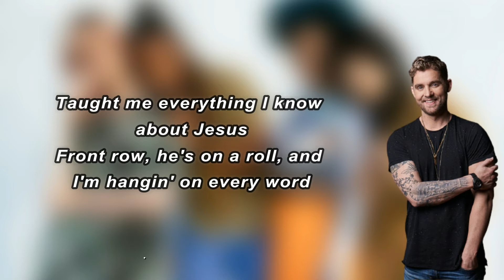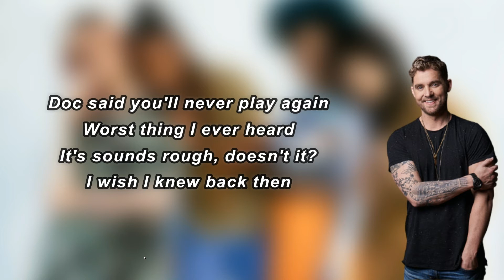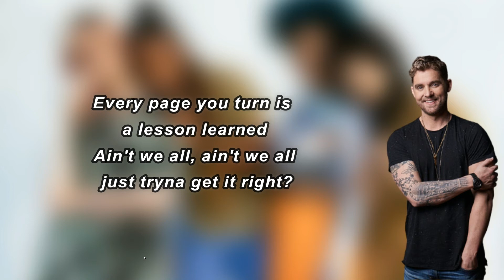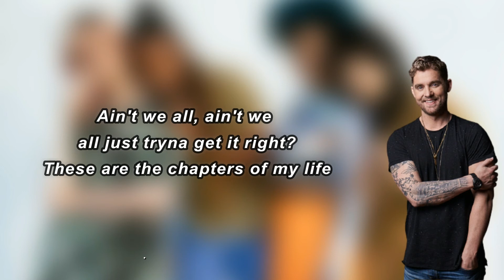Brett Young - Chapters (Lyrics)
Chapters Lyrics:

 In chapter one, I was raised on the Dodgers
Every boy wants to be like his father
In Little League, when he was coachin' me
I was hangin' on every word
Sundays, he was the one who would lead us
Taught me everything I know about Jesus
Front row, he's on a roll, and I'm hangin' on every word
It sounds nice, doesn't it?
I wish that I knew back then
There's no perfect life, you can't hold back time
But you hold on tight, hopin' you might find
Every page you turn is a lesson learned
Ain't we all, ain't we all just tryna get it right?
These are the chapters of my life
Phase two, overwhelmed by attention
Everybody expectin' perfection
Throw a ball, then you'll have it all
Best thing I ever heard
Things change in the blink of an eyelid
Guess my body knew way more than I did
Doc said, "You'll never play again"
Worst thing I ever heard
It's sounds rough, doesn't it?
I wish I knew back then
The chapters of my life
Truth is that we all got stories
Gotta fail on your way to glory
It takes time tryna get it right
But every future has a past
And right now I can hear God laughin'
Guess he must have heard my plans
And my odes, thought it was a joke
Gave me more than I could ask
And I wish I knew back then, oh
There's no perfect life, you can't hold back time (can't hold back time)
But you hold on tight (and you hold on tight)
Hopin' you might find
Every page you turn (page you turn) is a lesson learned